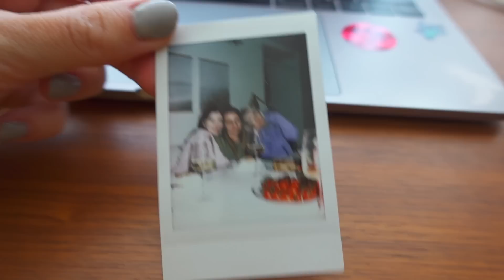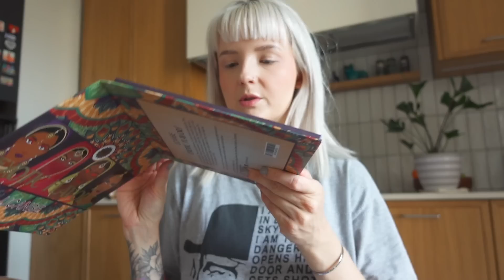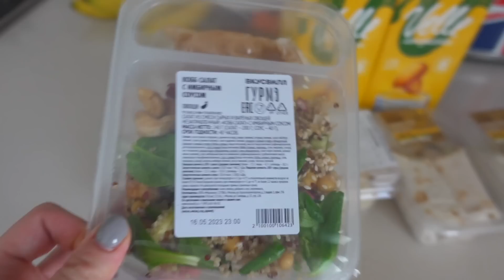БОЛЬШОЙ VLOG🌿 МОИ ПЛАНЫ НА ЛЕТО, ВЕСЕННИЙ ФОТОСЕТ/ ПРИСТУПЫ МИГРЕНИ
Ну а вообще больше меня и всякого разного каждый день в ТГ